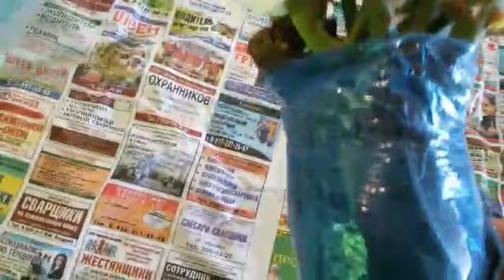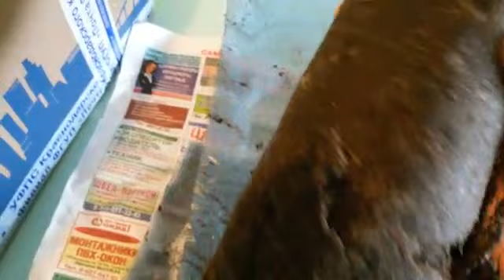Обзор посылки из питомника "Элит" 27 августа 2019 г.